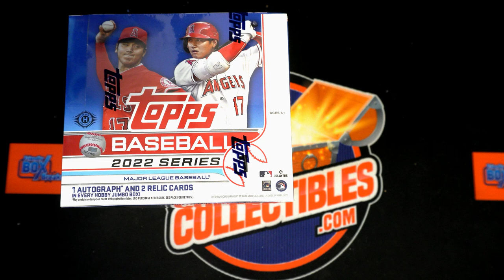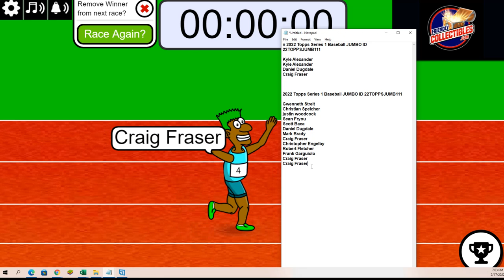2022 Topps Series 1 Baseball JUMBO FILLER B ID 22TOPPSJUMB111